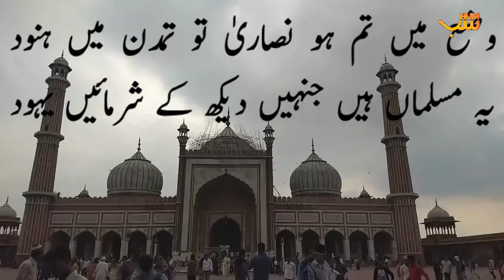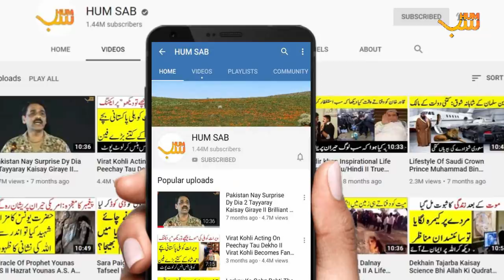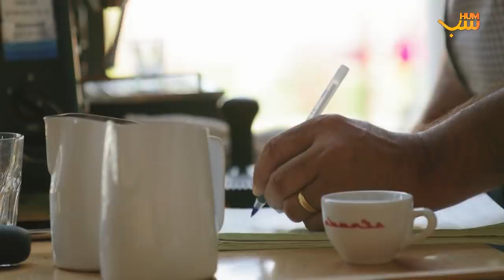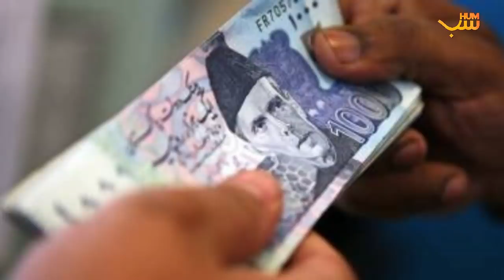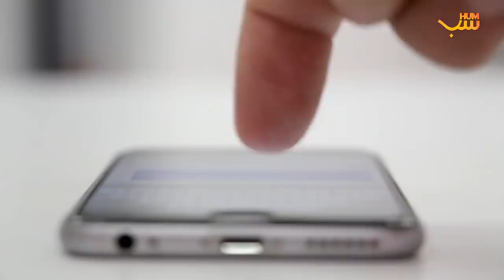Real Ideaology Behind Valentine Day Celebration In Pakistan